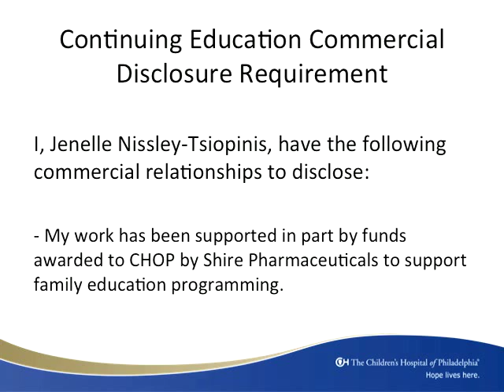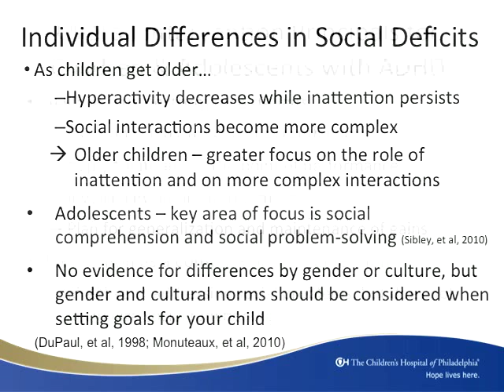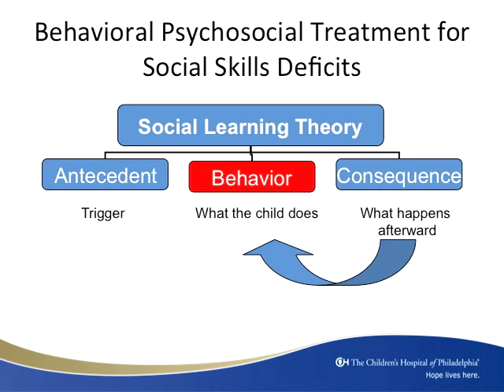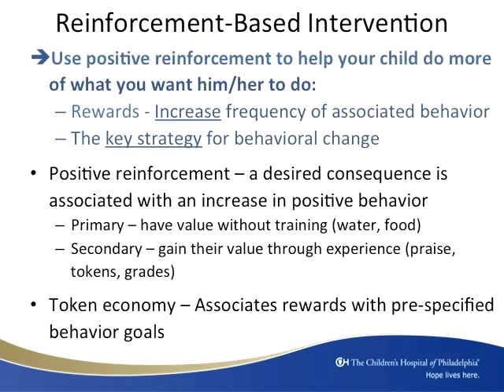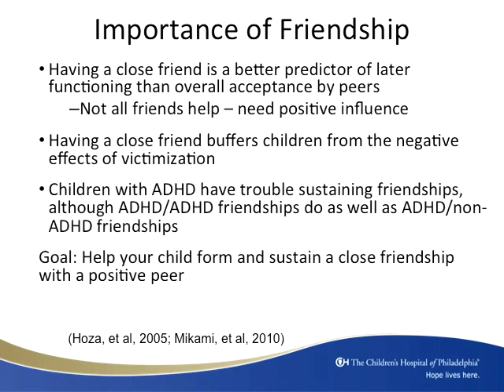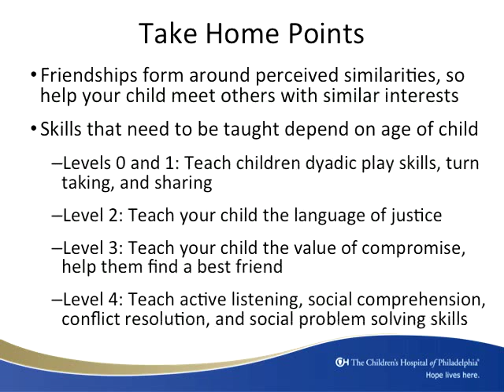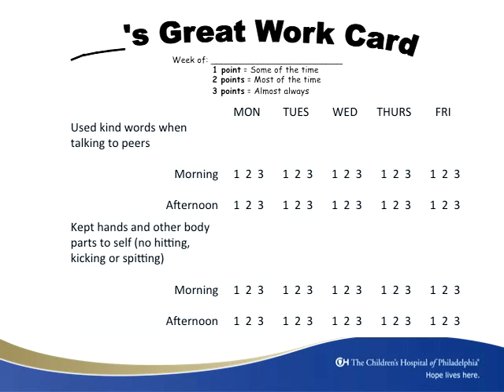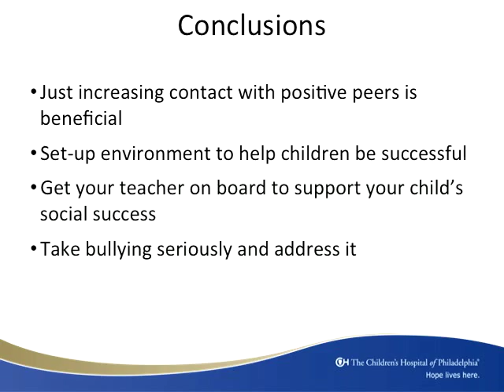Helping Your Child With ADHD Succeed Socially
Jenelle Nissley-Tsiopinis, PhD, of the Center for Management of ADHD at The Children's Hospital of Philadelphia, discusses ways to help children with ADHD succeed socially. Historically, ADHD research has not focused on social relationships, but this topic is now being studied, and there are some social interventions available to families. In this presentation, Dr. Tissley-Tsiopinis discusses the effect of ADHD on peer relationships, ways to help your child improve his social skills and make and keep friends, the importance of parents and teachers, and bullying prevention.